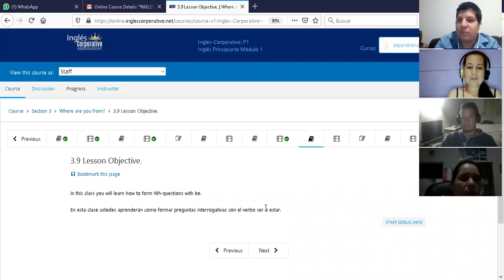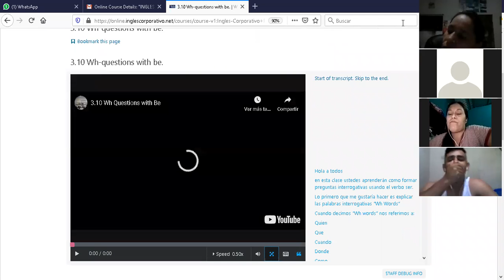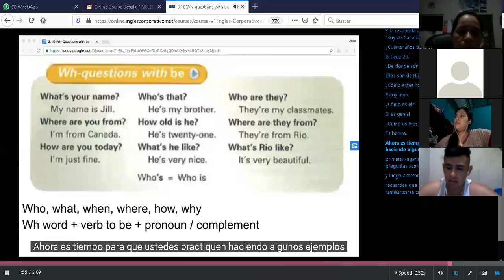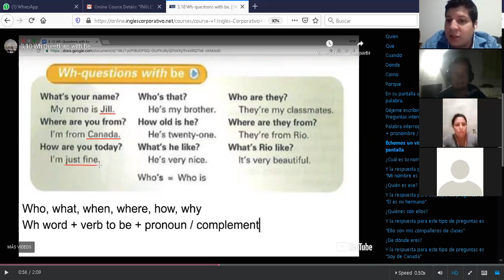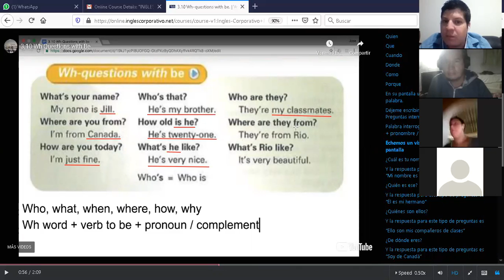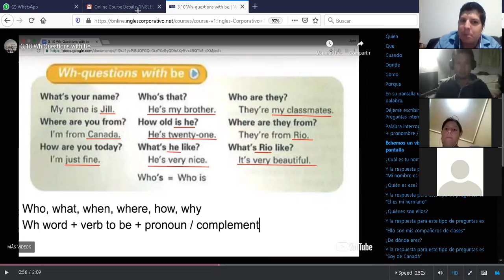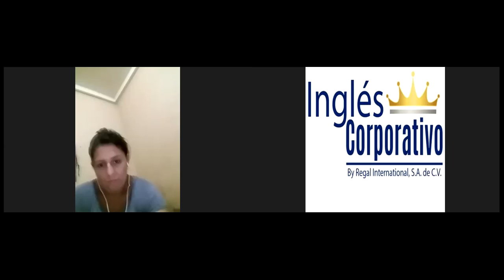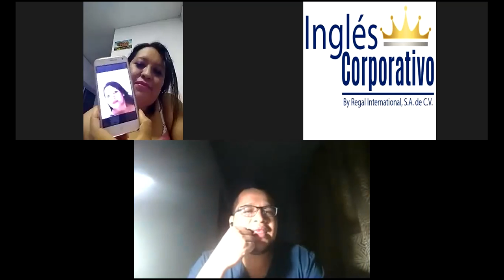Ingles Corporativo-P1-04-8-9-PM-07-15-20 Wh questions with be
P1-04-8-9-PM-07-15-20 Wh questions with be